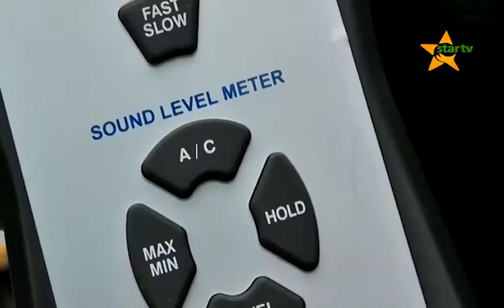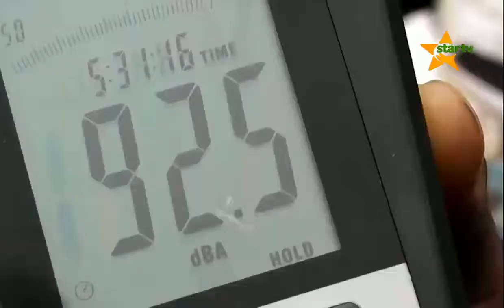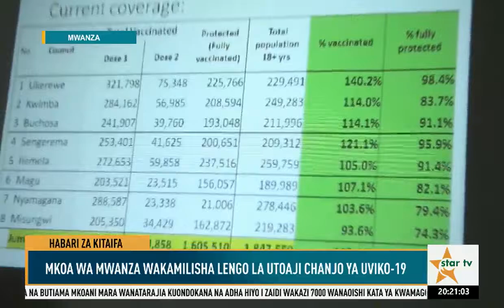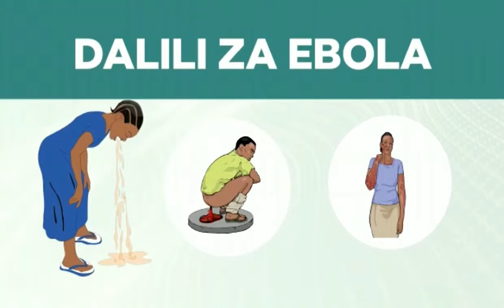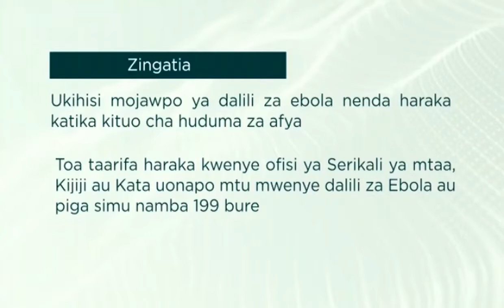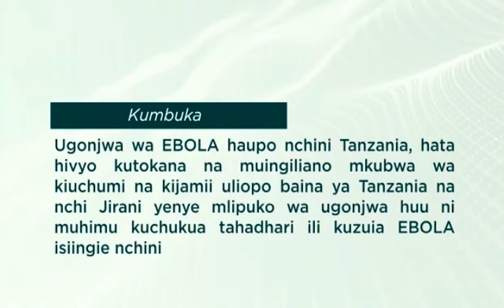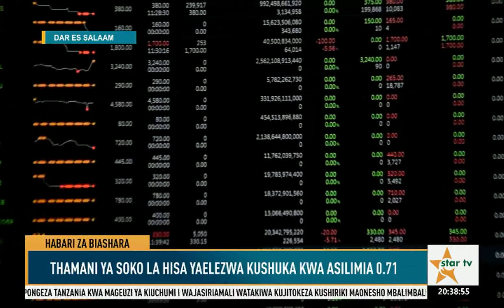STARTVHABARI:BIL. 100 ZILIZOTOLEWA KUJENGA VYUO VYA VETA KATIKA WILAYA ZOTE NCHINI 18.10.2022